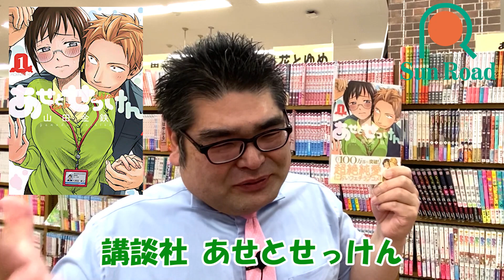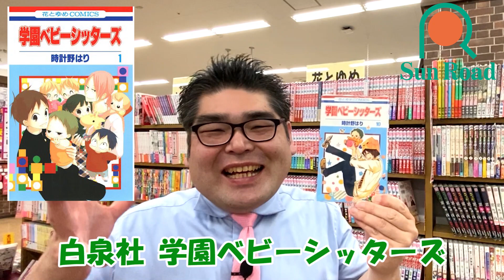【スーパー】 【食品スーパー】 【スーパーマーケット】 私おススメのマンガをご紹介いたします ☆熊本県人吉球磨のスーパーマーケット★ 人吉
私おススメのマンガをご紹介いたします！

特売情報など発信いたしております！
ID @sunroad_kk

新着動画配信情報はこちらで発信いたしております！

会社概要
会社名：サンロード株式会社
事業内容：スーパーマーケット、書店、コンビニエンス、ドラッグストア
本社所在地：熊本県球磨郡錦町西字打越715-32
店舗所在地
スーパー

100円ショップ生活良品セリア

　サンロード下原田店：熊本県人吉市下原田町字無田の原1347-2
　サンロード土手町店：熊本県人吉市土手町26-1
　サンロード中青井店：熊本県人吉市中青井町296番地
　サンロード相良店：熊本県球磨郡相良村大字柳瀬字沖原3413-1
　サンロード木上店：熊本県球磨郡錦町木上字蔵の城2659-1
　サンロード免田店：熊本県球磨郡あさぎり町免田東1256-14
　サンロード多良木店：熊本県球磨郡多良木町大字多良木2793-7
　サンロード駅店：熊本県球磨郡多良木町大字多良木1591-1
　サンロード熊本良町店：熊本県熊本市南区良町3丁目14-23
　サンロードシティ店：熊本県球磨郡錦町西字打越715-23
Japanese Supermarket
SunRoad Co.,Ltd.
715-1 Nishi, Nishiki-machi, Kuma-gun, Kumamoto 人吉　熊本　スーパー　食品スーパー